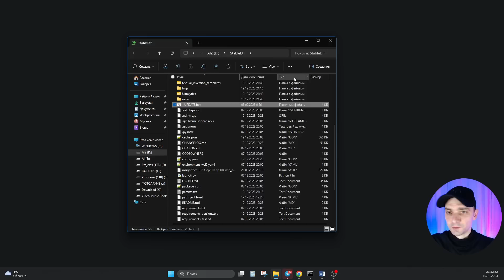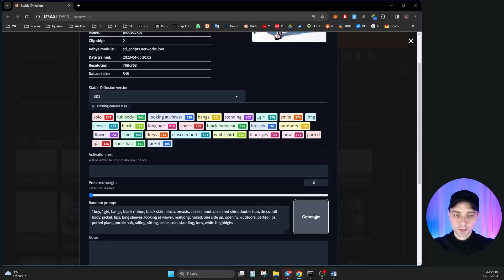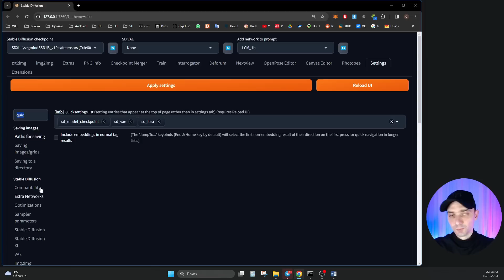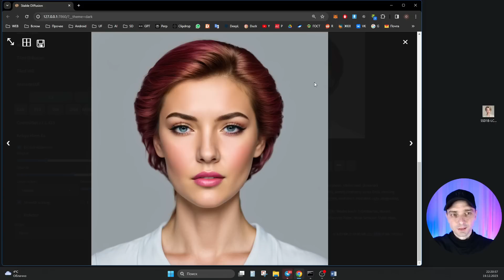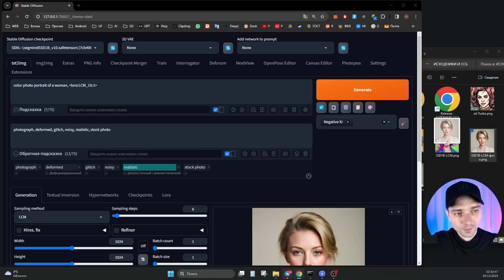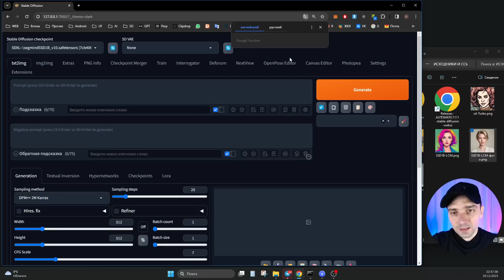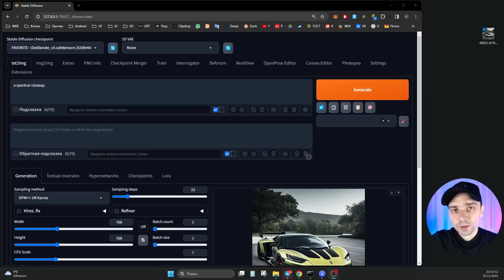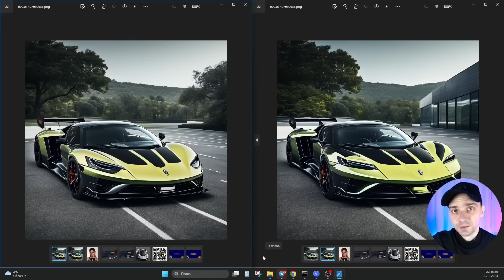Automatic 1.7 | Automatic Update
Automatic 1111 обновился до 1.7 и теперь он стал еще быстрее.

Меню:
00:00 - Вступление
01:13 - Как обновить Automatic 1111
02:18 - Обзор обновлений Automatic 1.7
04:45 - Поддержка модели SSD 1b + LCM 1b
Высокая скорость генерации на SDXL (6 сек на RTX 3060)
07:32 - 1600х1600 на SSD 1b + LCM 1b + Kohya Hires.fix
09:29 - Если LCM модели не отображаются в Lora
12:00 - FP8 вместо FP16
13:47 -  Весь набор изменений Automatic 1111
14:03 - Новый ускоритель Hypertile
16:58 - Эпилог